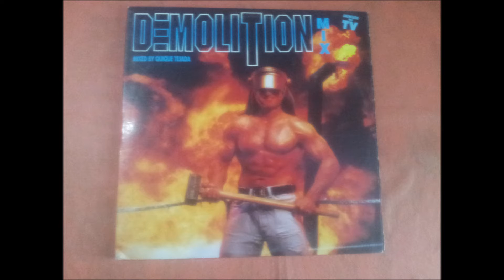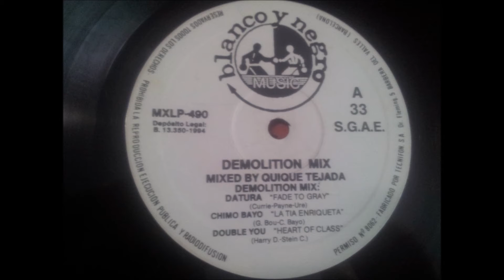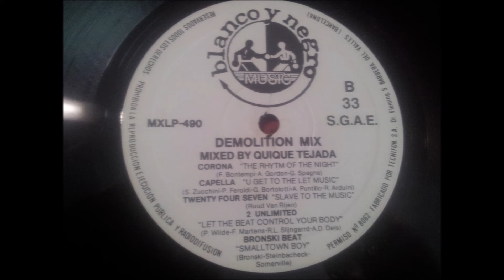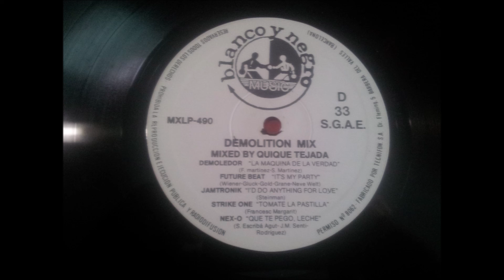JAMTRONIK.(I'D DO ANYTHING FOR LOVE.)(12'' LP.)(1994.) DEMOLITION MIX.